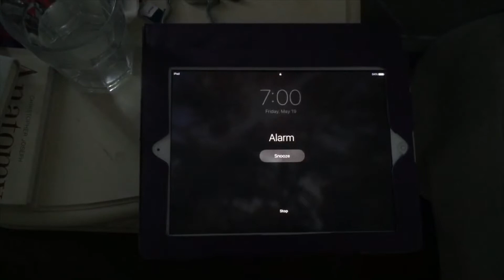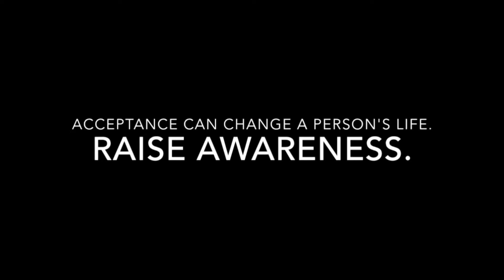Canada in 150 Seconds: Trafalgar School for Girls—ERC #8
A video project produced by Ethics and Religion Course students, taught by Ms.Fainsilber at Trafalgar School for Girls, and in collaboration with the Digital Literacy Project.